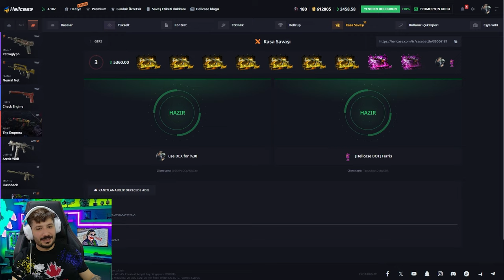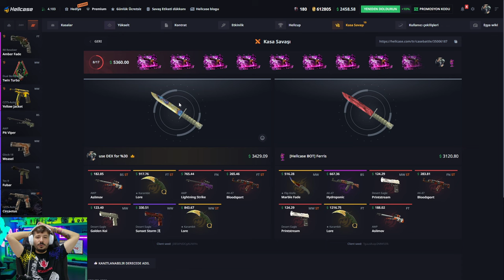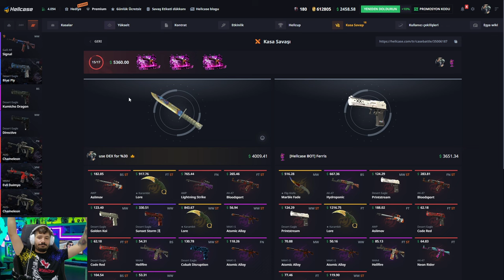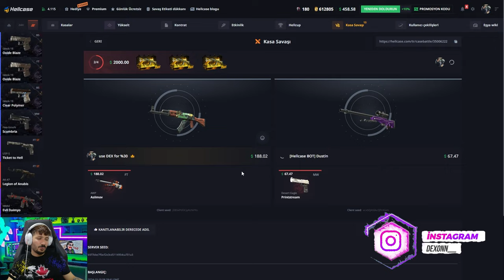5$ BICAK MINING KASASI GELDI Hellcase Promo Code giveaway